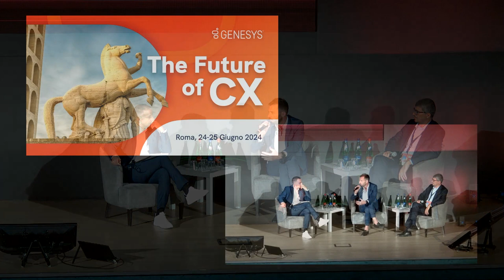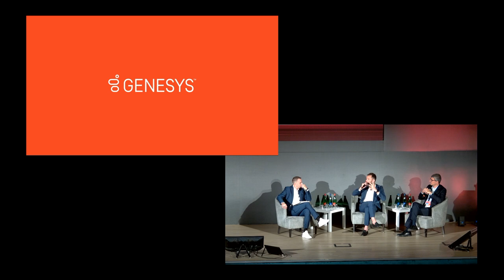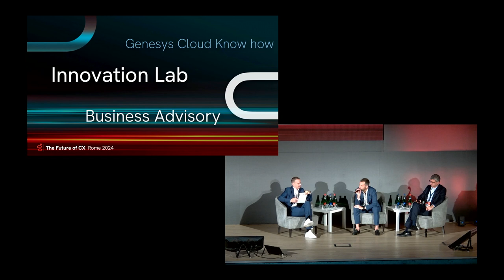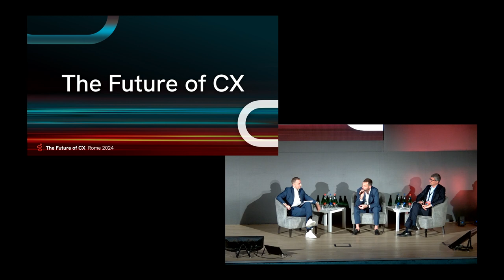Innovazione e contatto con il territorio: il modello Human Digital di Credem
Mauro De Caro intervista Lorenzo Villa, Team Leader Touch Point di Credem Banca e Daniele D’Aquino Customer Engagement Director di NTT Data Italia approfondendo il modello Human Digital di Credem che coniuga innovazione e contatto con il territorio